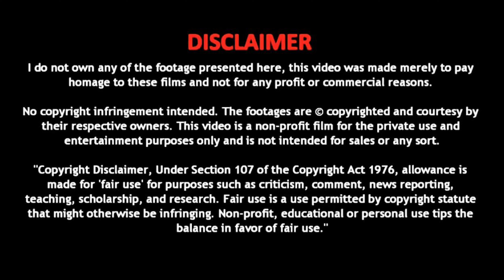Best Wet & Dry Vacuum Cleaner in India 2023 ? American Micronic Wet & Dry Vacuum Cleaner Review ⚡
Checkout This Vacuum Cleaner From Here -

American Micronic 1600 watts Vacuum Cleaner

In this video, we are going to review the American Micronic Wet & Dry Vacuum Cleaner. This vacuum cleaner is one of the best in India in 2023. So, if you are looking for the best wet and dry vacuum cleaner, then this is the one you should buy.

As the name suggests, this vacuum cleaner is both wet and dry. This means that you can use it to clean both dry and wet areas. It also has an extra-large dustbin that can hold a lot of dirt. So, if you are in the market for the best wet and dry vacuum cleaner in India, then you should buy the American Micronic Wet & Dry Vacuum Cleaner.

Prashant Chaudhary
Product Bazar